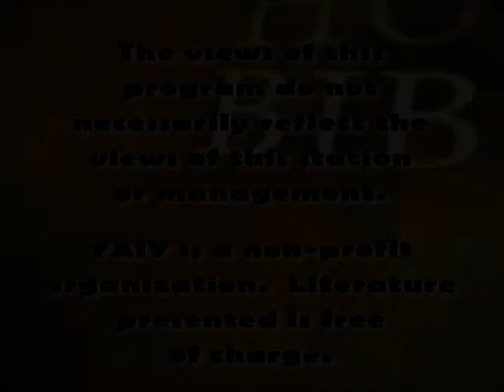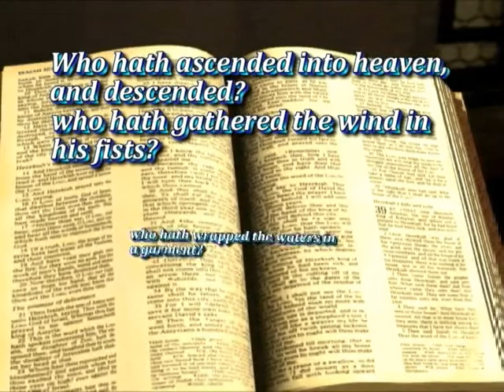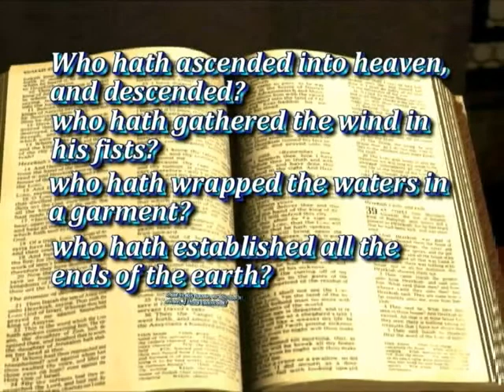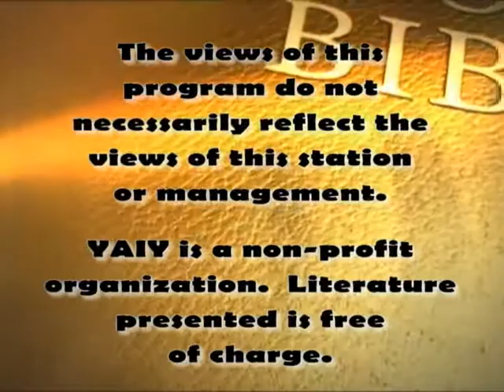Making Marriage Better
Marriage